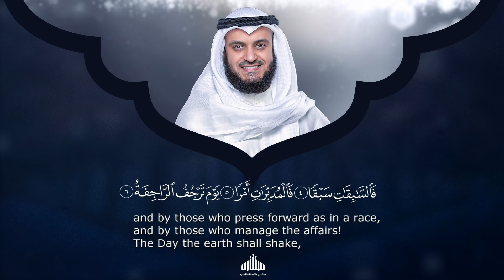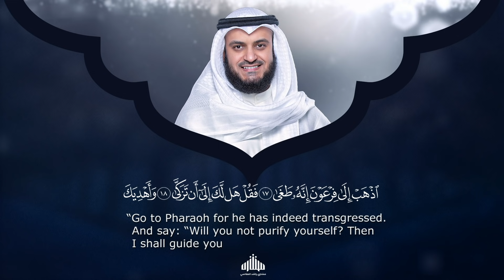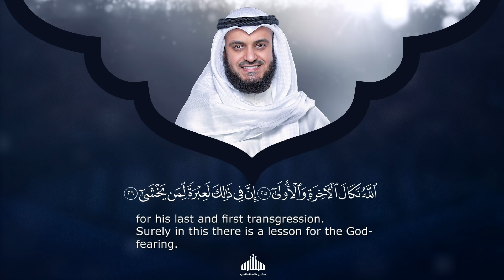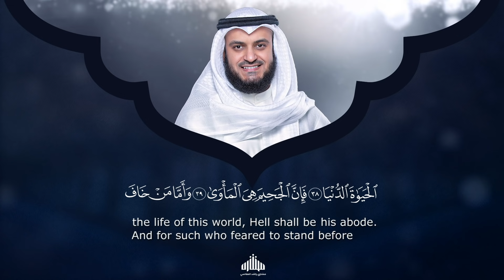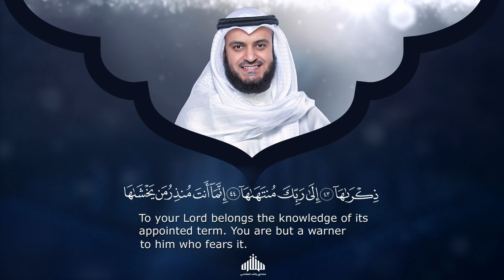Surat An-Nazi`at - Mishary Rashed Alafasy